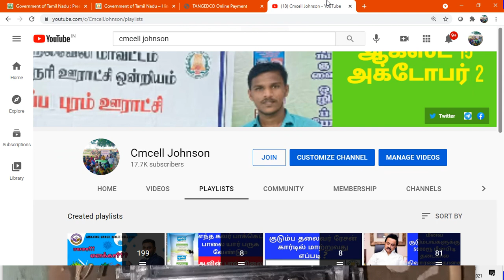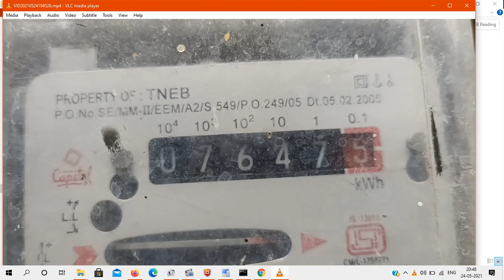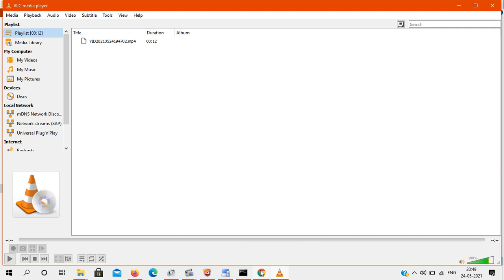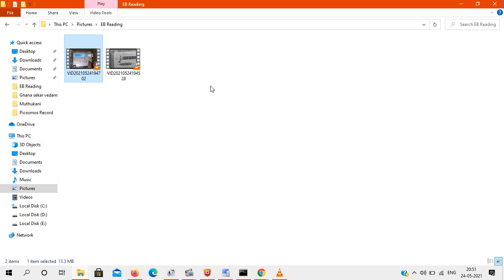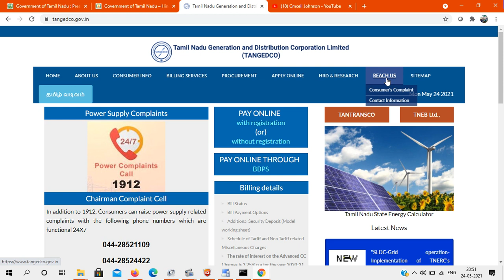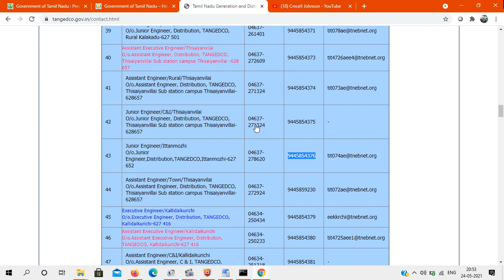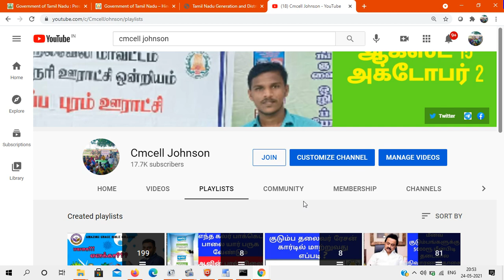How to take EB meter Reading / How to send current reading TNEB officer what's up Number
மின்சார ரீடிங் அளவை மின்சார வாரிய அதிகாரிக்கு வாட்ஸ்அப் மூலம் எப்படி அனுப்புவது How to take EB meter Reading & How to send current reading TNEB officer what's up Number 👇👇👇

மின்சார கட்டணத்தை செலுத்த கால அவகாசம் 31-மே-2021 வரை நீட்டிப்பு TNEB Bill date extended 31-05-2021 மே-2019 EB-கட்டணமே 2021க்கும்

உங்களுடைய மின் கட்டணத்தை வீட்டில் இருந்தபடியே Mobile or Compuler மூலம் செலுத்த  இந்த வீடியோ வை பாருங்கள் - சுலபமான விளக்கம்👇👇👇👇

How to Pay | EB Bill | Online | in Tamil Nadu | TNEB ? - Step by Step Easy Procedure

How to Pay EB Bill Online in Tamil Nadu?
How to Pay Electricity Bill Online in Tamil Nadu
Step by Step guide to pay your EB bill online in Tamil Nadu and Chennai
Please watch this video and share!

ஆன்-லைன் மூலம் மின் கட்டணம் வசதி:
Tamilnadu Electricity Board: Online payment of electricity bill facility for the consumers
Please check your Region Code:
09-Chennai_South, 01-Chennai_North, 02- Viluppuram  03-Coimbatore, 04-Erode, 05-Madurai, 06-Trichy, 07-Tirunelveli, 08-Vellore